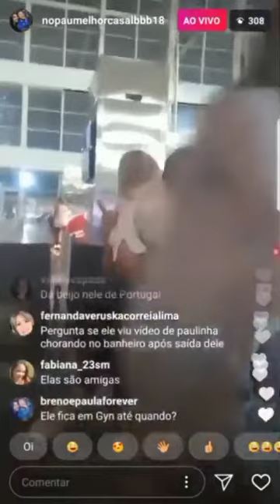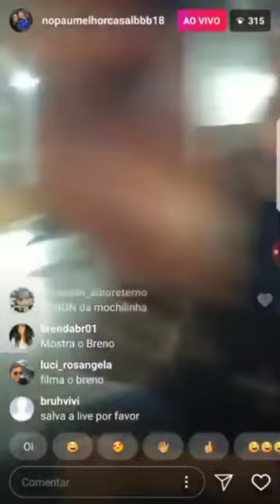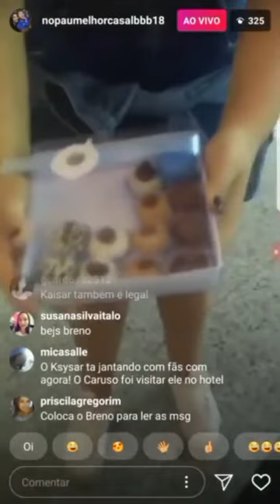Live 1 fãs Breno Simões e Jéssica Mueller no aeroporto ★ Campinas /SP - 06/05/2018